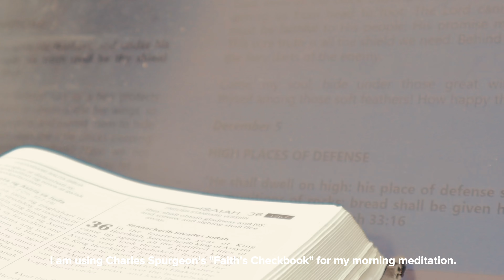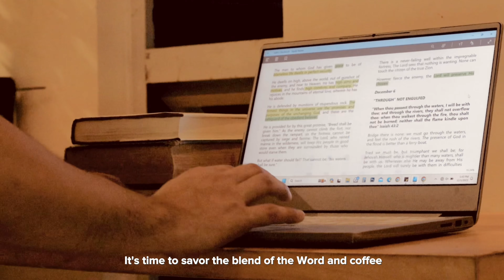#5 Living Alone, Tiny Tall House, Aesthetic Silent Vlog - Philippines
Hello Philgimers, welcome back again to Jon Philgrim.Thank you for coming here to watch my video

It's a short video, but I hope it offers a sense of encouragement to love, care, and guide your family in God.
Please watch it in 1080p or 4k.

Join me to discover the qualities of a Godly husband and uncover the man God calls Us to be in Marriage. Let us learn to navigate Marriage According to God's Principles.

Proverbs 3:5-7
5 Trust in the Lord with all your heart,
6 In all your ways acknowledge him,
    and he will make straight your paths.
7 Be not wise in your own eyes;
    fear the Lord, and turn away from evil.

Thank you again and see you on the next videos.

Gear:
Camera-Canon EOS M50, 50mm and kit lens
Editor- Capcut

Shoot and Edited by:
Jon Philgrim